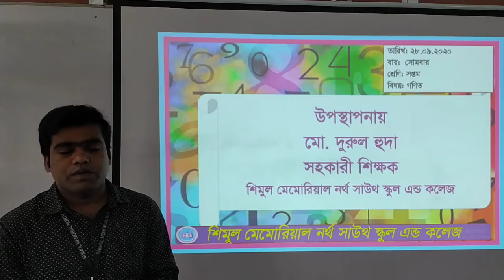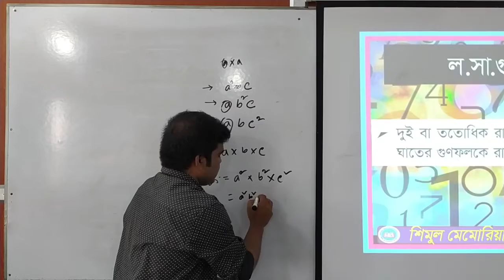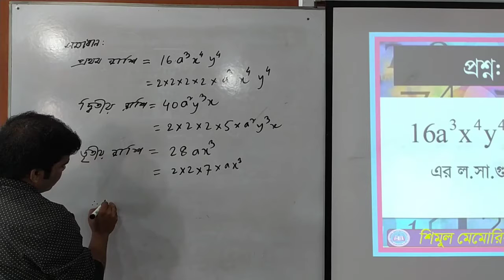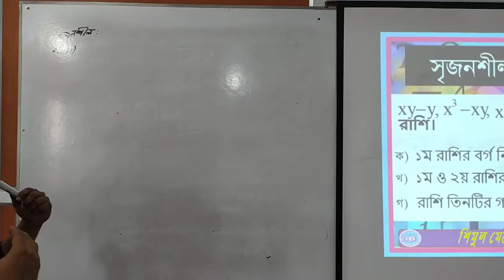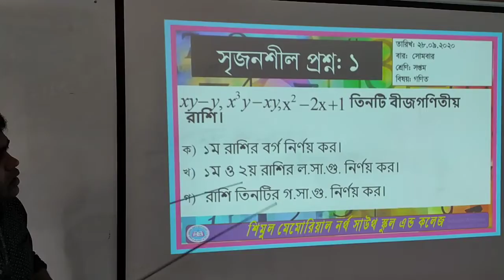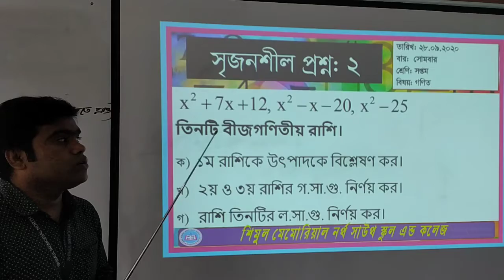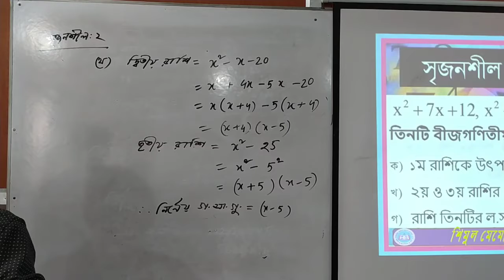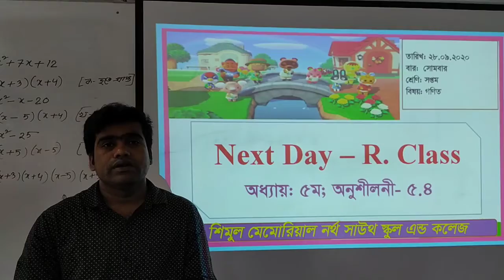Class Seven Math 28 09 2020